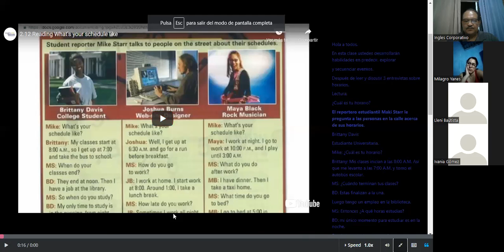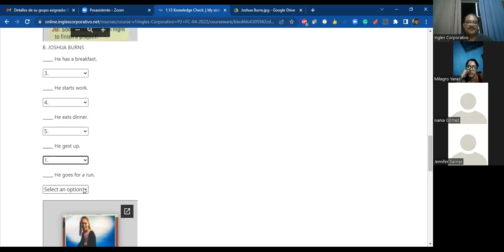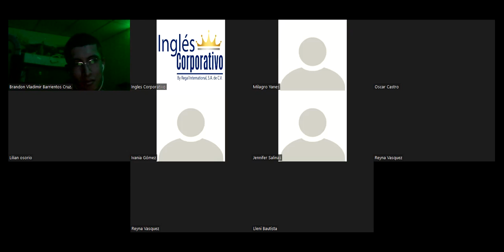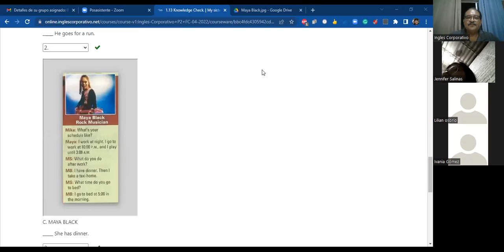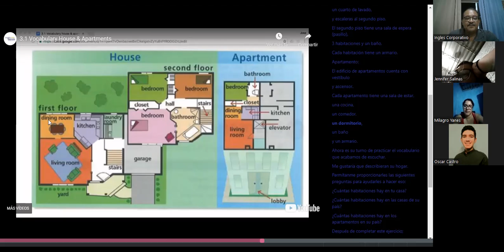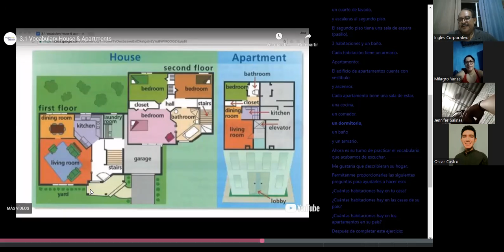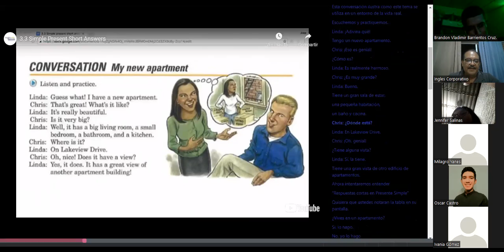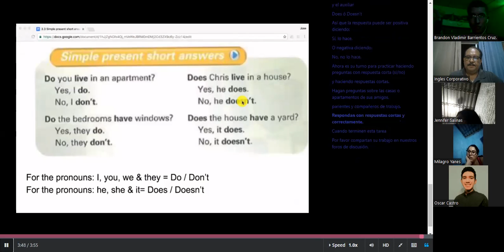Ingles Corporativo- Class #4 INTRA-P2-04-8-9-PM Does it have a view?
Does it have a view? Simple present short answers & Conversation: My new apartment.